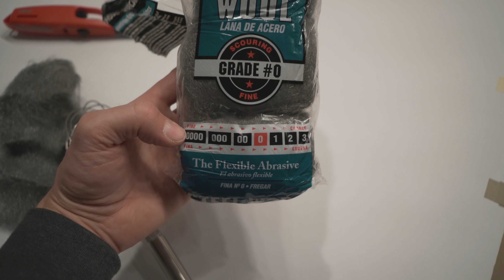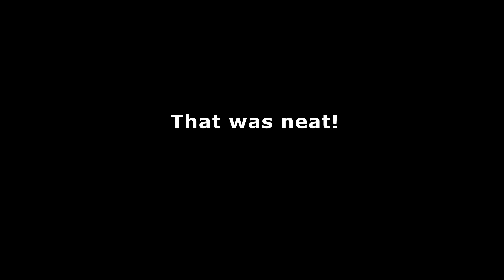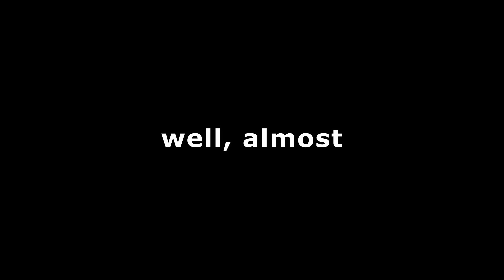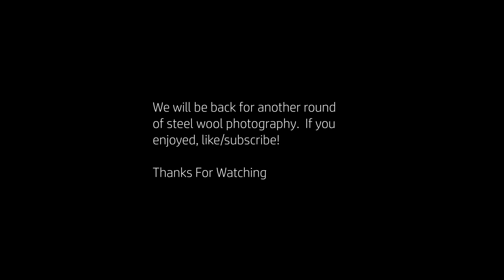Remember this when shooting Steel Wool Photography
Bill and I finally collaborated for some steel wool photography at work.  We learned many things as we will definitely try this again in another environment.

Music
Steel Wool; Zaviiox
Steel Wool; ?
(just searched for steel wool in sound cloud)

Sony a6500
Phantom 4 Advanced

Sony 20mm 2.8 pancake lens  with 6 stop ND filter

Fotodiox Pro EF - Sny(e) adapter

Big Joby
2 Amazon Cheap Tripods
Konova 31.5” slider (under used)

Zoom H1 audio recorder (with malfunctioning auto shutoff)

LoPro Camera Bag
Manfrotto Drone Bag